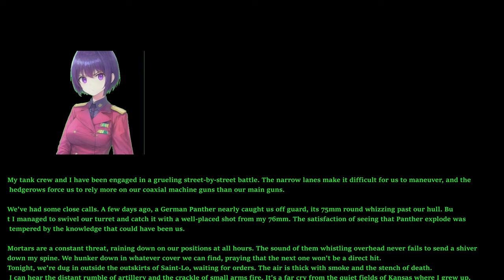Easy Red 2 1944 D-Day Normandy Campaign M16 - Saint Lo (Part 8 Allies)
Get the M4A2 W Sherman with the long 76mm gun and mow down any panzerschrecks that fire toward your direction, Also. demolish the AT guns and flakvierlings before they can shred you. (Recorded in H265 HEVC Indistinguishable file size. Rendered to default downloaded AMF HEVC)

240mm twin AIO Cooler LT520/ML240L, or more likely Thermalright Frozen/Jonsabo TW or TG 240/MSI MAG/ID Cooler Auraflow 240 class top exhaust (Starting to fail with air bubble sounds. Thermalright Frozen Warframe 240 brought in preparation)
GPU:Sapphire Nitro RX7800 XT (Minimum AMD Adrenalin drivers)
DVD:None
Monitor:1440P Philips 165 HZ, 24M1N5500Z/93 Evnia 5000 24 inch Series
PSU:ASUS 850W STRIX ROG Aura Edition Gold
OS:Windows 11 Home edition
Case:Antec DP505 (Colette Brunel/Angel theme)